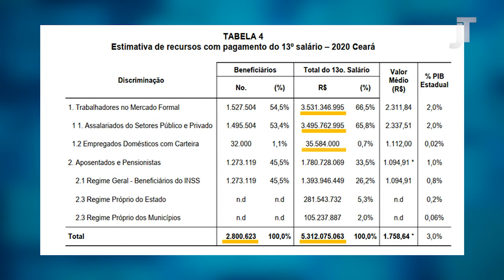Impactos da pandemia no 13º salário e nas contratações temporárias - programa de TV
Esta edição do Programa Justiça do Trabalho tem como tema o impacto da pandemia no 13° salário e nos contratos temporários de fim de ano. Os convidados no estúdio são o juiz do trabalho Ronaldo Feitosa, presidente da Associação dos Magistrados da Justiça do Trabalho da 7ª Região (Amatra7); e o advogado Daniel Scarano, membro da Comissão de Direito do Trabalho da OAB/CE.